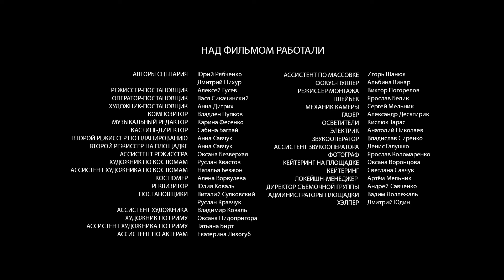СУДЬБА СВЕЛА ИХ СНОВА ЛИШЬ СПУСТЯ 10 ЛЕТ... ПОПУЛЯРНАЯ МЕЛОДРАМА | Пробуждение любви - 4 СЕРИЯ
Студенты Николай и Алёна влюбились в друг друга с первого взгляда и были неразлучны. Казалось, это начало сказочной истории любви. Однако обстоятельства и люди помешали паре обрести совместное счастье. Пылкие чувства не выдержали коварных интриг соперницы, а также непростых испытаний, выпавших на долю Алёны. Девушка вместе с семьёй была вынуждена уехать из родного города. Спустя 10 лет каждый их них живёт своей жизнью. Николай создал семью с Мариной, а Алёна вышла замуж за талантливого нейрохирурга Савелия. Судьба неожиданно вновь сводит двух влюблённых, когда Савелий получает в родном городе супруги престижное предложение о работе, и семья переезжает. Несмотря на годы, проведённые порознь, чувства Николая и Алёны не угасли, а новая встреча лишь заставила вспомнить их. Но оба героя несвободны, и быть вместе означает для них разрушить прежние отношения и ранить дорогих людей. Как же поступят Николай и Алёна в этой непростой ситуации?

*НЕ ПРОПУСТИТЕ!